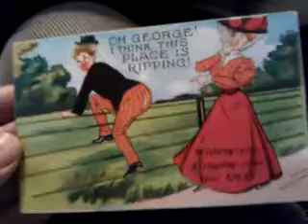February 7, 2013 4:15 PM